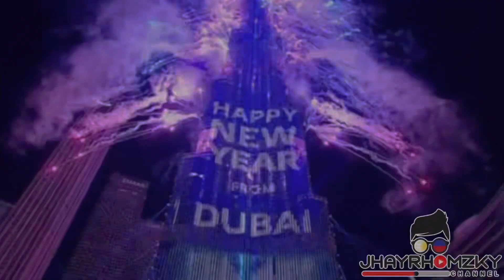DUBAI BURJ KHALIFA FIREWORKS